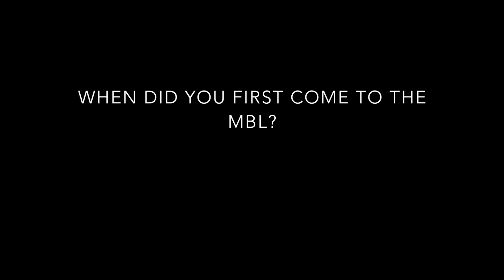Darcy Kelley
July 15, 2015: Darcy Kelley, biologist at Columbia University, talks about her life and work here at the MBL.